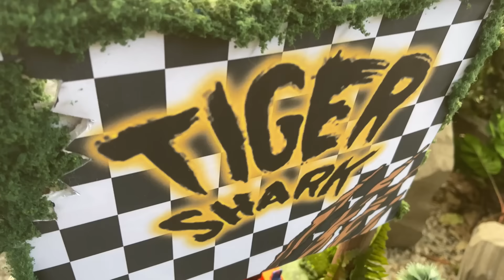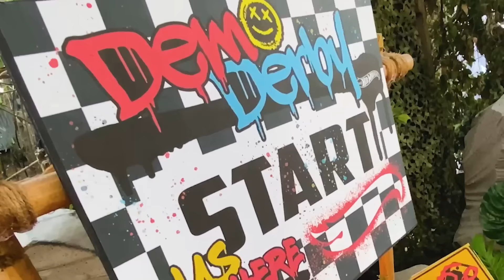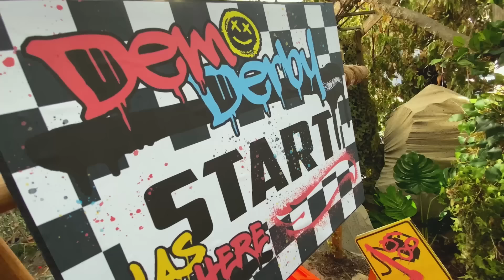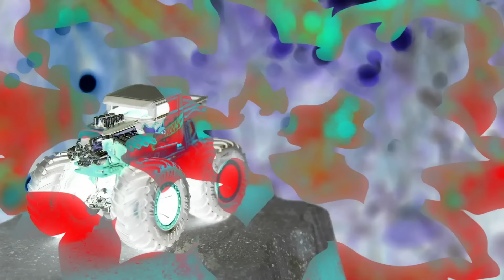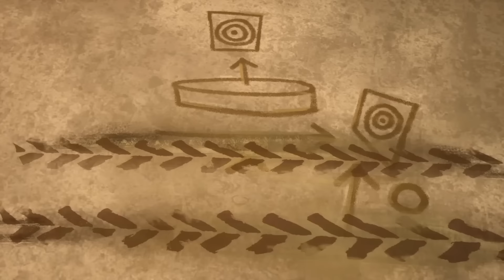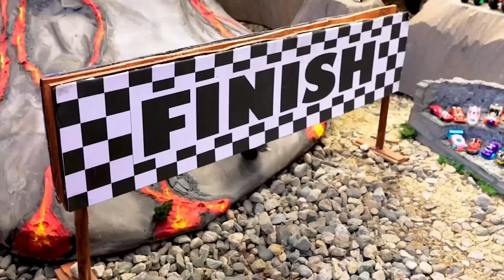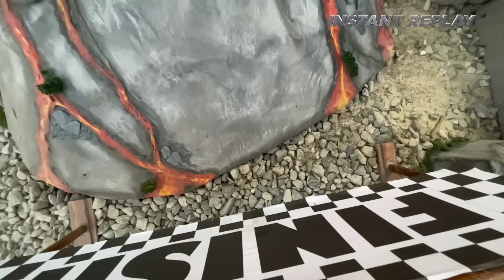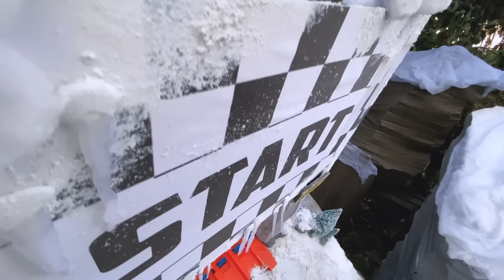Hot Wheels Monster Trucks Race for the Champions Cup! 💥🏆 - Cartoons for Kids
The Hot Wheels Monster Trucks face off in the most epic challenges at Camp Crush and Champions Cup!